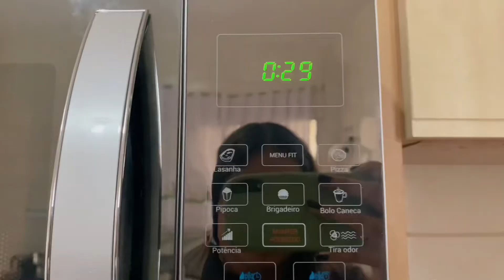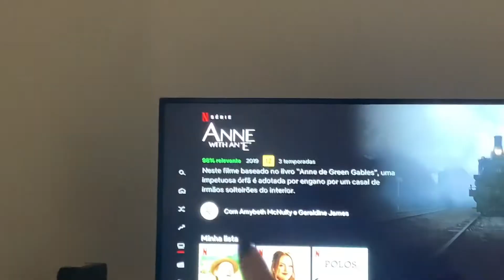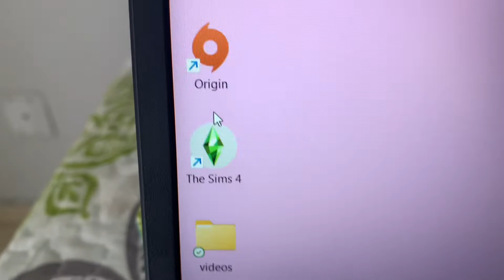TENTANDO SAIR DO TÉDIO - vlog - ANA CA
Olá galerinha!
No vídeo de hoje mostrei pra vocês eu tentando sair do tédio.